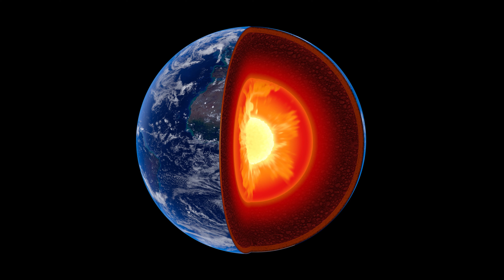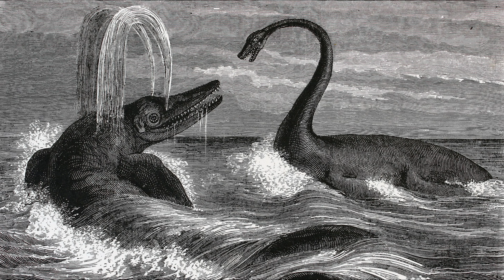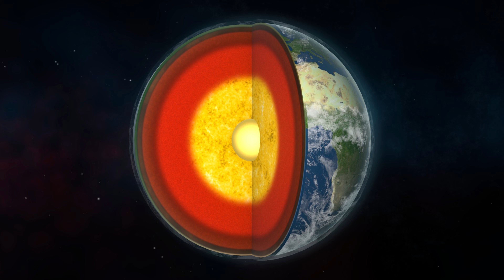Intraterrestrials of the Inner-Earth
KALASK is a collective of approximately 10 billion Draconian Reptilians headquartered around the star Thuban in the Draco constellation. They have genetics similar to alligators and crocodiles (which they seeded on Earth) and are able to communicate telepathically through the channeler David Lauer. In these interviews, they discuss the various caverns of the so-called Inner-Earth and the intraterrestrial beings who populate them.

Recorded on:

2/3/2018 (part 1)
9/15/2018 (part 2)
12/2/2018 (part 3)
1/26/2019 (part 4)
3/7/2020 (part 5)